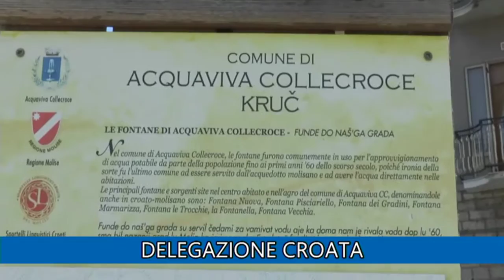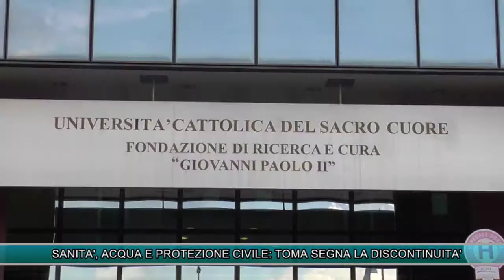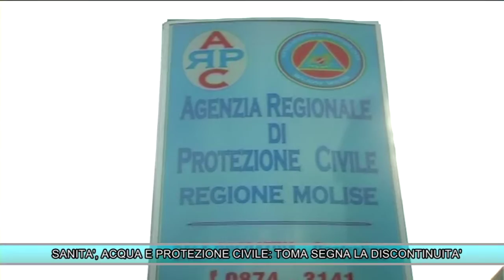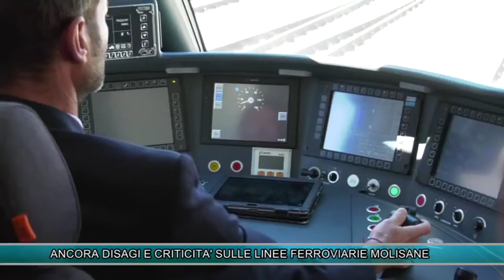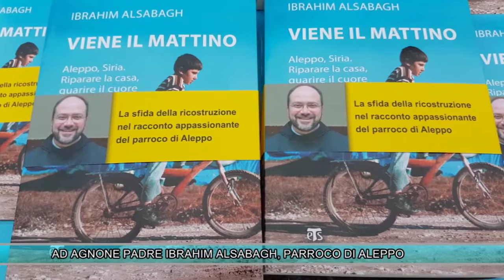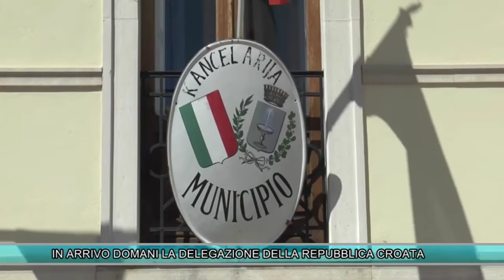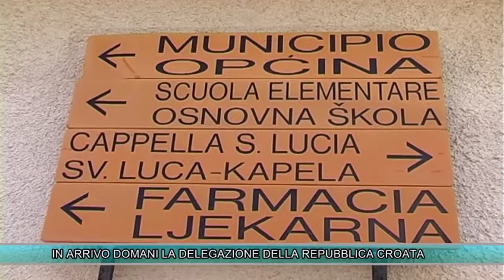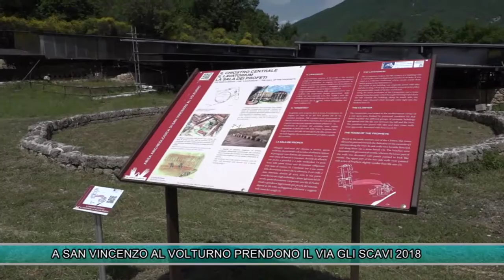TLT NEWS EDIZIONE ORE 20:30 DEL 29-05-18